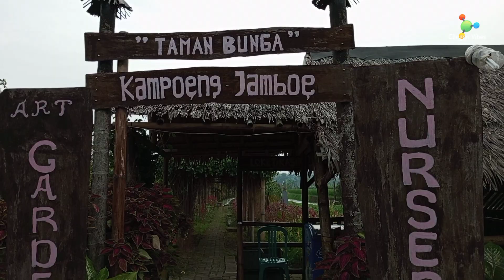KAMPOENG JAMBOE : Taman Bunga, Pandeglang, Banten (Wisata Cilegon Serang Banten)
KAMPOENG JAMBOE : Pandeglang, Banten (Wisata Cilegon Serang Banten)
Wisata Banten
Wisata Cilegon
Wisata Serang
Wisata Kota Serang
Wisata Kabupaten Serang
Wisata Pandeglang
Wisata Lebak
Wisata Ujung Kulon
Wisata Anyer
Wisata Pantai
Wisata Kuliner, wisata religi, ziarah, sultan maulana bante,
Pabrik, industri, PLTU, Suralaya, hotel, vibes, situ, rawa, komplek, motovlog, kp3b,
kolam retensi, kampus, untirta, jembatan kaca, lereng cibolang, negri diatas awan,
Wisata Alam, wisata belanja, Ciomas, Mandalawangi, gunung karang, waduk, pelabuhan
pagi, sore, rumah makan, rafting, seluncuran, dapur, kolam ikan, bendungan, terminal merak,
Taman, park, rumput, hijau, biru, sekolah, garden, perumahan, lesehan, belut, sate, ayam bakar
kawasan banten lama, tol, area camp, perjalanan, bistro, grill, karnaval, pawai, tepi sawah,
Healing, jalan sore, jalan-jalan, pasar, supermarket, murah, tempat, romantis, lagu, musik,
Liburan, CCM, serodotan, donat, serodotan pelangi, balinya banten, suasana bali, nuansa
Waterboom, Waterworld, KS, Krakatau Steel, Kota Baja, Kota Jalan lurus, duren, durian,
harga, tiket masuk, syahdu, JJS, Jorangan jawa serang, jaseng, jawa serang,
kapal, merak, gope, penyebrangan, bukit, lembah, cafe, resto, surganya, panorama, hill,
Wisata Agrowisata, kafe, eatery, rooftop, leuwi, bumi, stadion, stadium, olahraga
Kolam Renang, museum, pendidikan, nasional, edukasi, percobaan, praktik, praktikum,
Sawah, jajanan, waroeng, warteg, nasi padang, indomaret, alfamaret,
smanjo, sman 1 bojonegara, pulo ampel, kramatwatu,
Kuliner, Saung, Cafe, caffee, restoran, kedai, kaki lima, bakso, maso, mie ayam, khas
Mall, mol, pabrik, industri, baja, ikon, tempat, refrensi, desa, suasana, vibes, pedesaan,
terindah, megah, iwak bandeng, sunrise, sunset, senja, matahari,  lagu banten,
santai, playground, anak, keluarga, mini zoo, kebun binatang, hewan, bermain, area,
Pantai, danau, gunung, curug, sungai, kali, air terjun, perkemahan, kemah, mancing,
Anyer, Anyar, Sawarna, tanjung lesung, badak, joging, spot,
Suku badui, tradisional, modern, glamping, pemancingan, kedai, belanja,
Baru, Viral, Kekinian, Eksotis, Indah, Harga, fyp, vt, nongkrong,
Kecamatan CItangkil, Kecamatan Purwakarta, Kecamatan Jombang, Kecamatan Cibeber
Kecamatan Ciwandan, Kecamatan Pulomerak, Kecamatan Cilegon, Kecamatan Grogol
pawai, hut ri, pecah, meriah, tank, masjid banten, banten, sejarah, pahlawan, geger cilegon,
alun-alun, landwark, car free day, cfd, pasar kaget, pusat kuliner, bundaran,
mata air, pemandian, situs, food court, saung mewah, mepet sawah